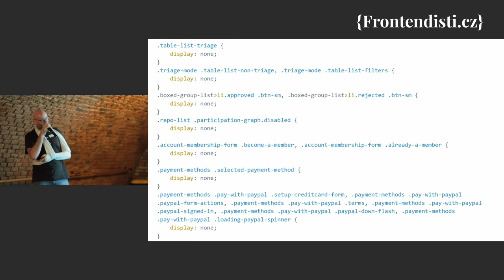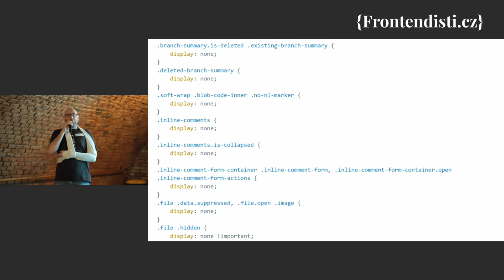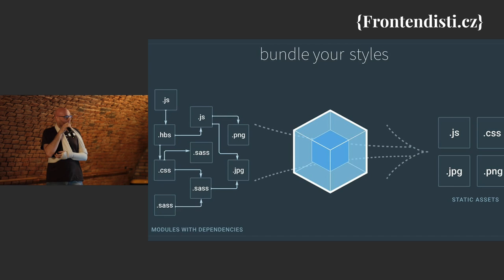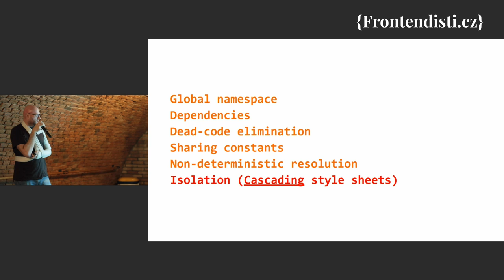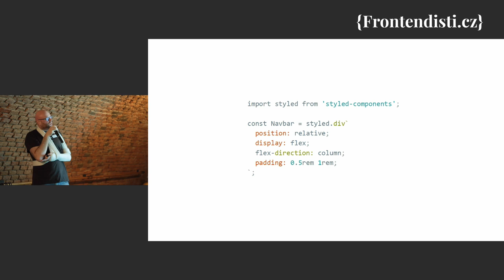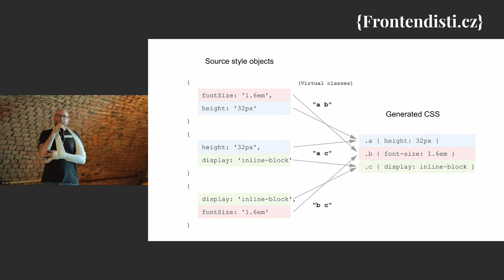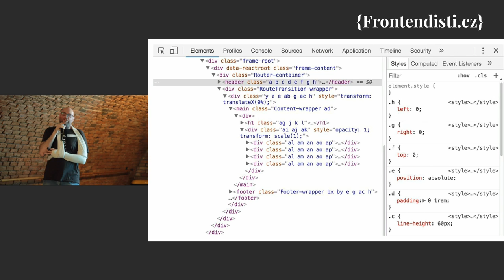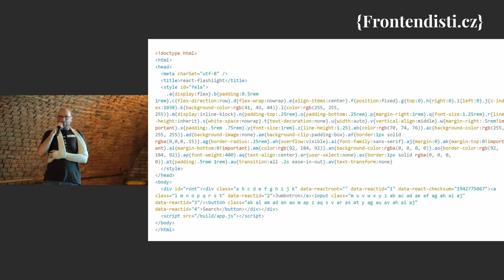Igor Hlina: CSS in JS